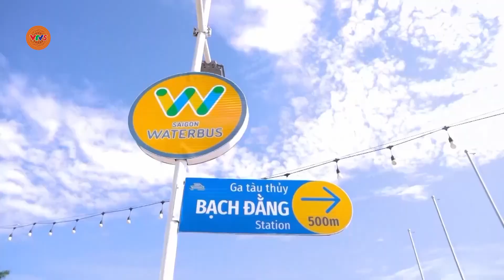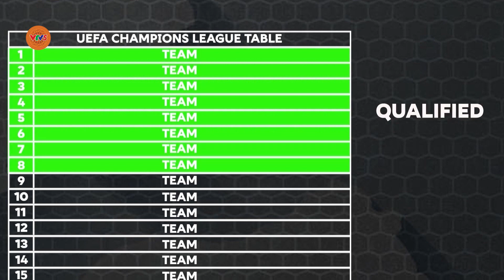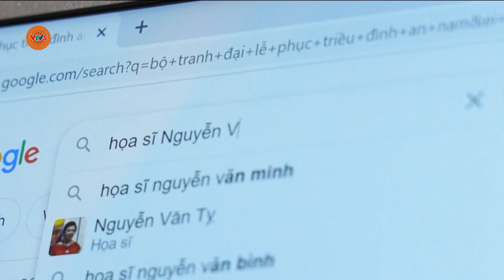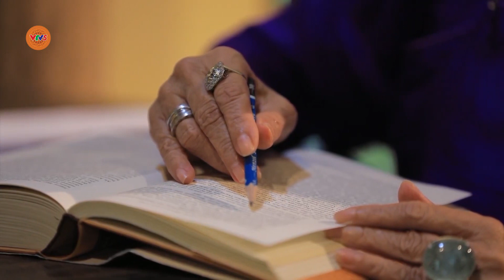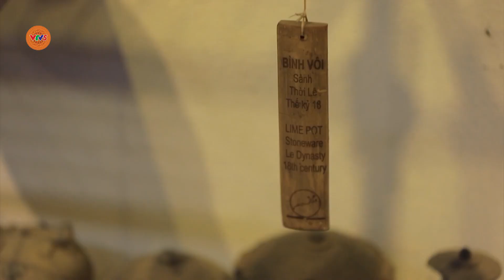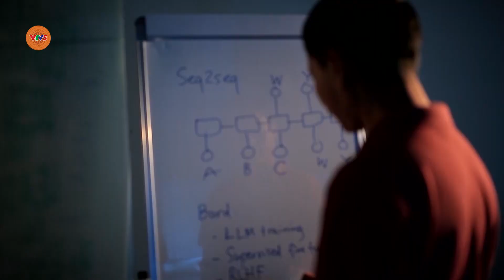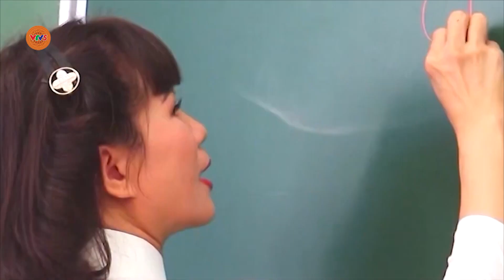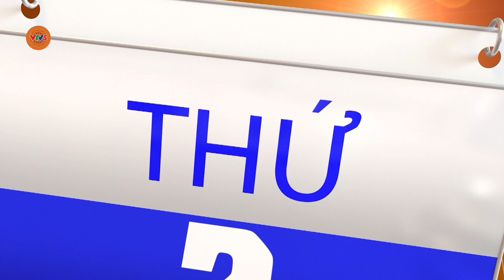Tôi yêu Tiếng Việt | CHÀO TUẦN MỚI | VTV5